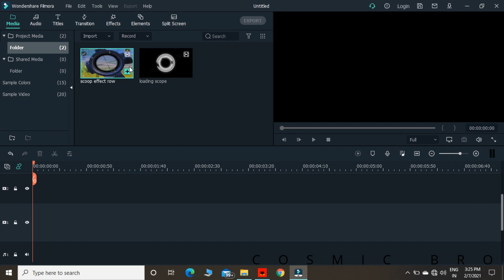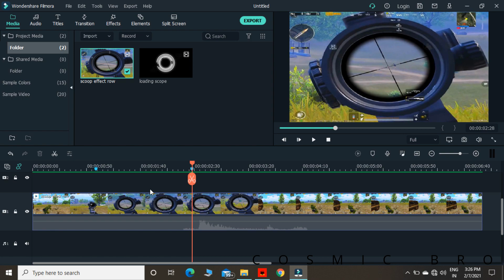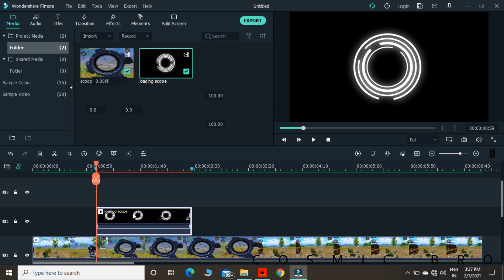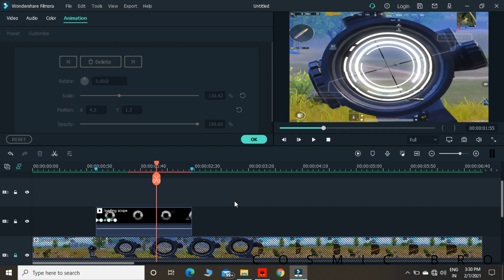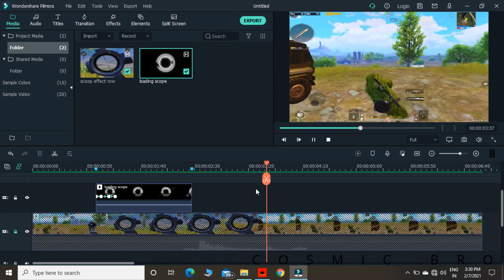HOW TO MAKE LOADING SCOPE EFFECT IN FILMORA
in this video, we learn how to make the loading scope effect in filmora

AR beat sync Tutorial on FILMORA | how to edit like Jerryboy and Manuindia | COSMIC BRO | pubg